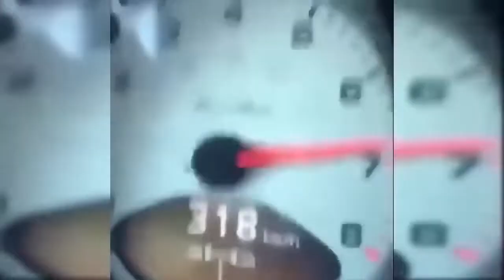AWESOME MOTORCYCLE FAILS 2019!!!!!!!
Awesome motorcycle fails and wins compilation, funny funny stuff!